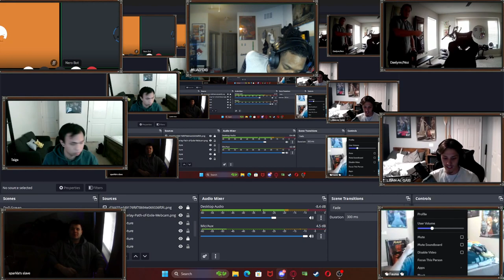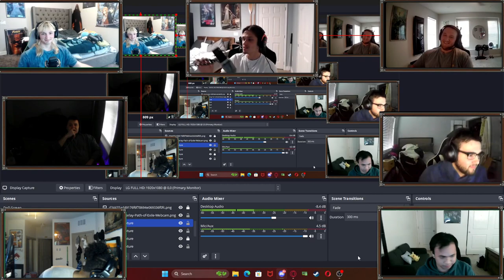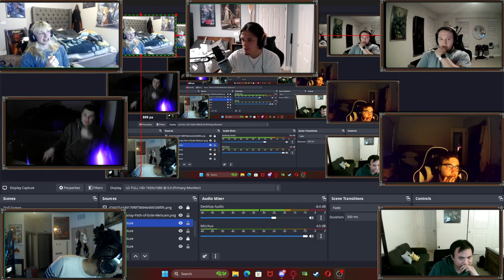Beast Born From Blood | Zelzibar | Discordia Campaign | Episode 33